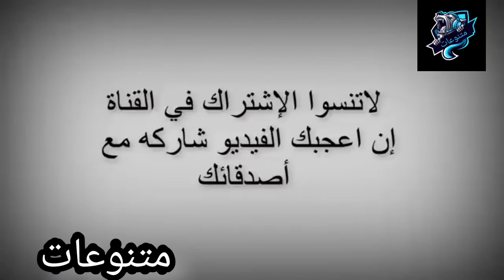3شاب الذي ادهش العالم